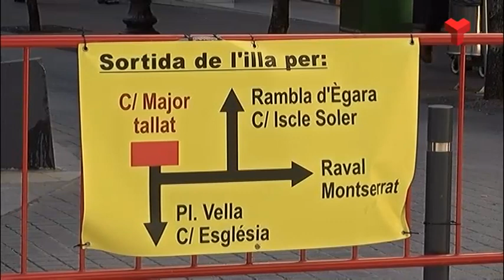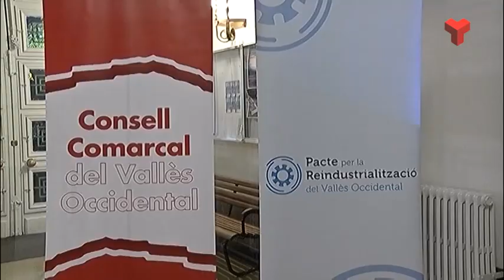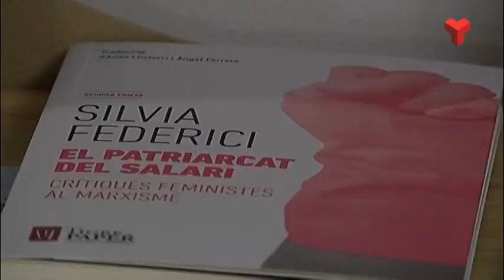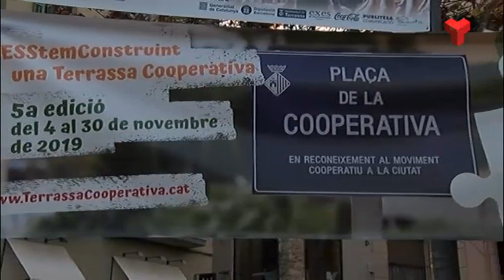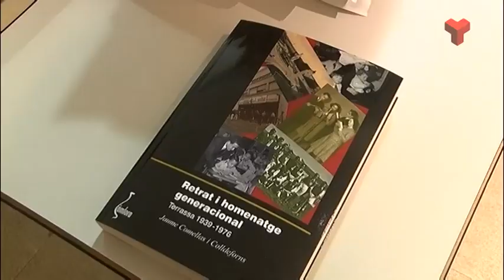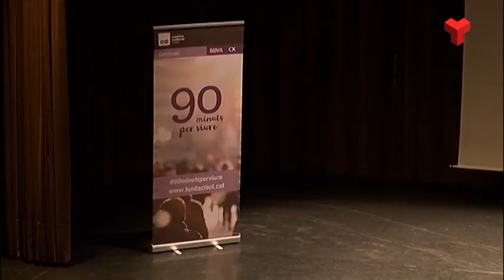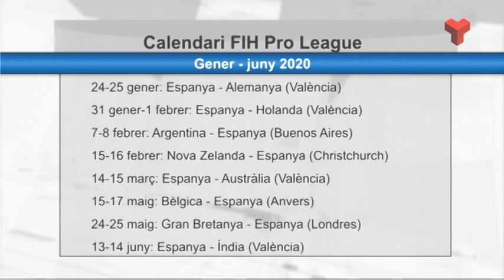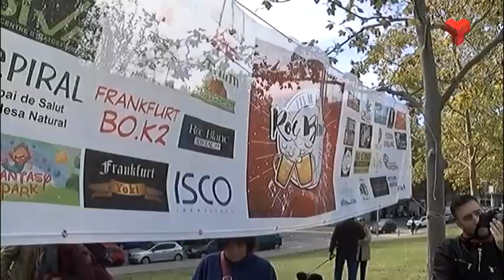Informatiu Vespre dimarts 12-11-2019 de Canal Terrassa